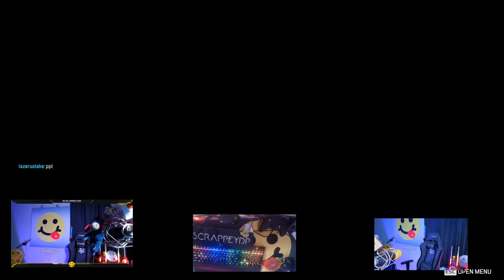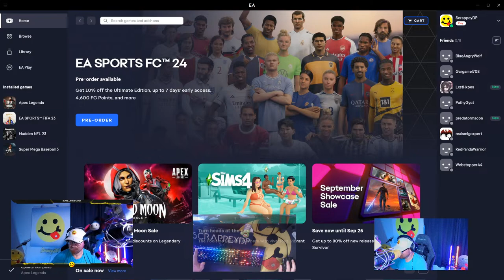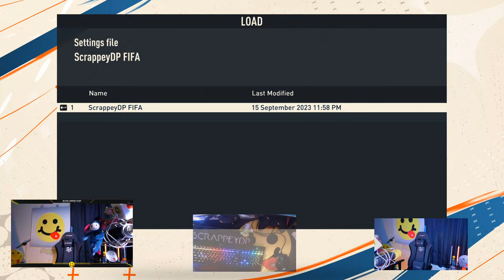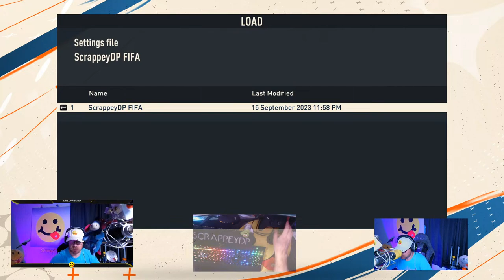09/16/2023 Grinding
09/16/2023 Grinding